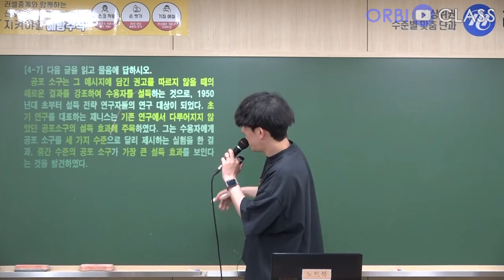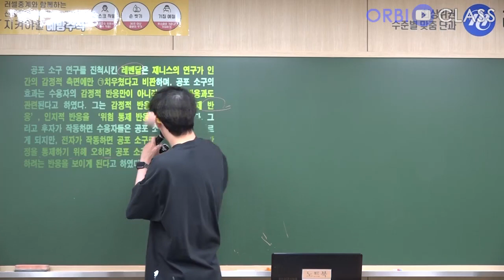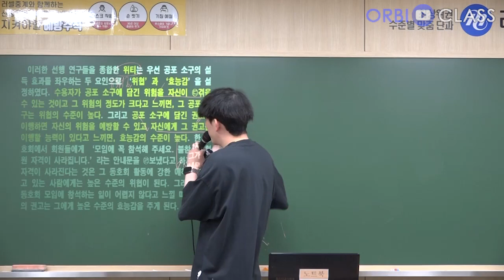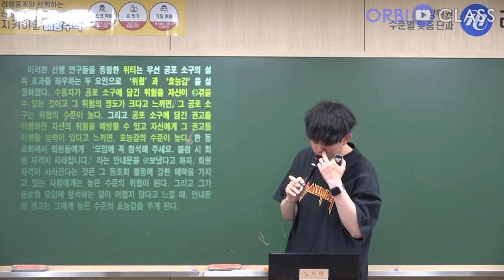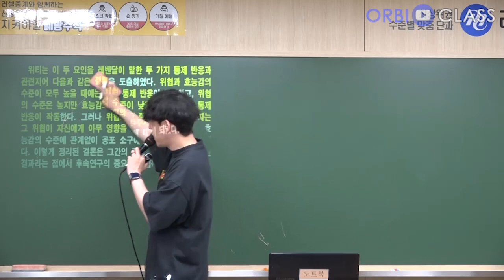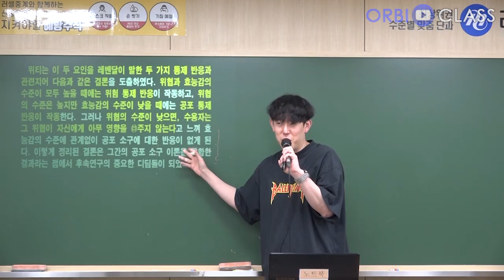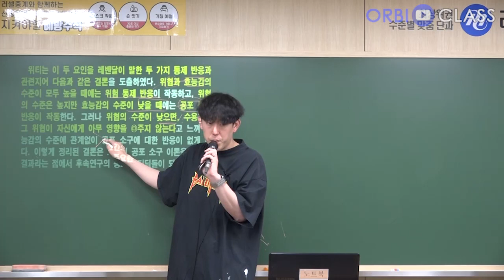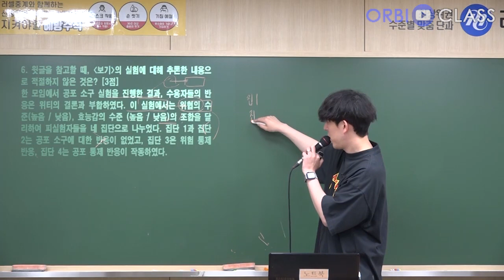[오르비 클래스] 2024학년도 대학수학능력시험 6월 모의평가5